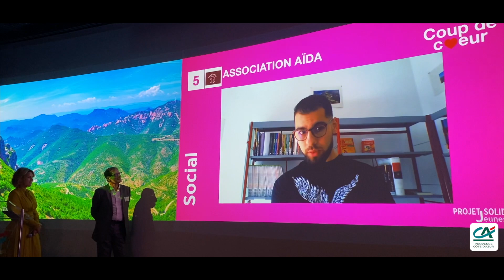Faire appel aux associations du territoire pour aider les jeunes de 15-25 ans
Les jeunes, victimes collatérales des conséquences de la crise sanitaire ont plus que jamais besoin d’aide. Retour sur la Cérémonie de Remise des Prix de l'Appel à Projet Jeunes by CA 🏆

Soucieux de l’avenir des nouvelles générations et déterminés à faire bouger les choses en faveur des 15-25 ans, le Crédit Agricole Provence Côte d'Azur et sa Fondation d’entreprise lancent le 21 mai 2021 un appel général dans la région, à destination des jeunes 📢 avec l'aide précieuse de Laura Tenoudji, Marraine de l'opération.

👉 Objectif : Favoriser l’insertion des jeunes dans la vie active, lutter contre les inégalités, l’échec scolaire et l’illettrisme, et préserver les jeunes dans leur environnement et leur bien-être.

Ouvert à tout(e) porteur(euse) d’idée – association, personne physique ou une structure à but non lucratif – la condition sine qua non pour concourir résidait en 2 points :
🔹 Défendre un projet solidaire à destination des jeunes de 15-25 ans
🔹 Porter son projet sur le territoire des Alpes Maritimes, des Alpes de Haute-Provence et du Var

Au total 100 projets solidaires ont été envoyés au Crédit Agricole en l'espace de quatre mois 💥

BRAVO aux 15 lauréats retenus pour leurs initiatives novatrices en matière d'éducation, d''emploi et d'accompagnement social en faveur des jeunes 👏 dont 3 mentions spéciales "coup de coeur"

🎓 Dans la catégorie EDUCATION, les lauréats primés sont : Entreprendre pour Apprendre, Université Côte d’Azur, ZupdeCo, Mouvement vers une Ruralité Sportive et 💗 Lycée Provence Verte

👔 Dans la catégorie EMPLOI, les lauréats primés sont : Association Montjoye, Association Cosens, Comité Départemental olympique et sportif du Var, BGE Côte d’Azur et 💗 Association AFPJR

🤝 Dans la catégorie ACCOMPAGNEMENT SOCIAL les lauréats primés sont : Association sport santé, Secours Populaire, FEDET, Association ETC et 💗 Association AIDA

Le Crédit Agricole accompagne chacun des lauréats dans la réalisation de leur projet solidaire, et accélère leur réussite grâce à une aide financière de 100 000 € répartie entre les 15 brillantes idées  🚀